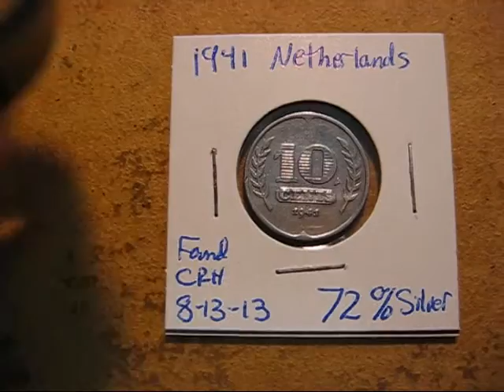1941 Silver Coin better view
Here's a better view of the 1941 Silver coin from the Netherlands that I found today coin roll hunting.